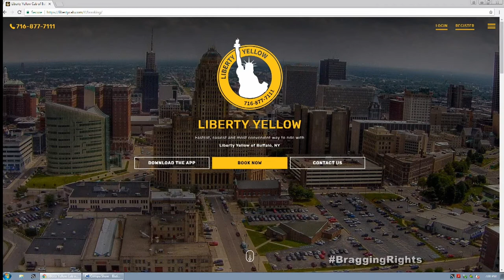Bragging Rights - Tony N' Tina's Wedding 2020 (Show 1)